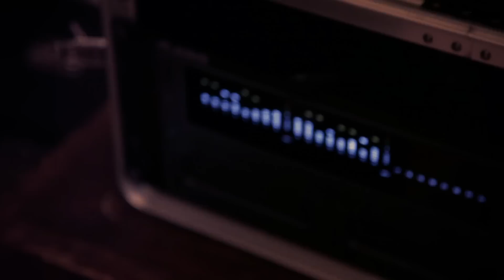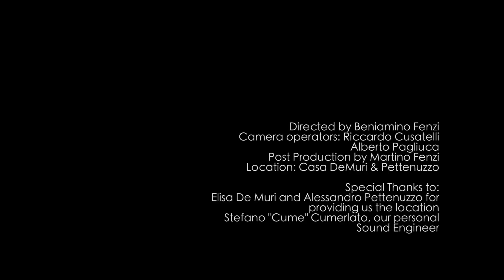Pidduck&theCooltones - All Arise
Track: All Arise
Recorded, Mixed and Masterend by Ciro PrinceVibe at Boomker Sound Studio
Video directed by Beniamino Fenzi
Video Post Production by Martino Fenzi

1° single extracted from the Album of Pidduck and the Cooltones, out in February 2014.